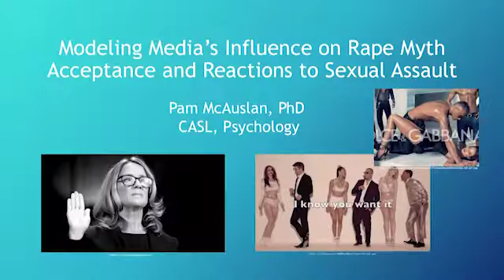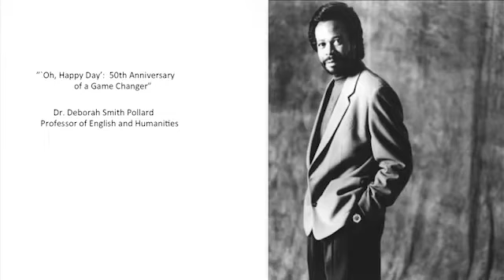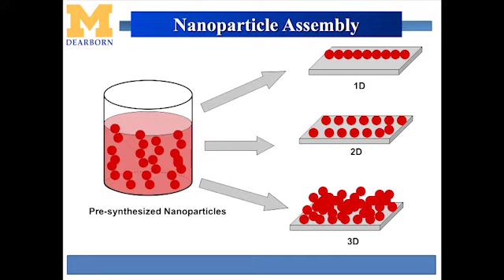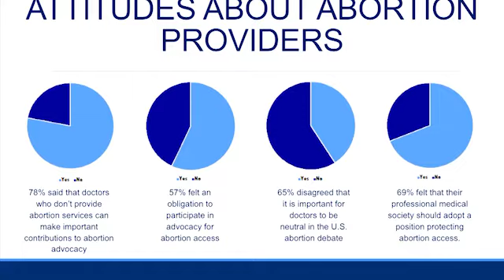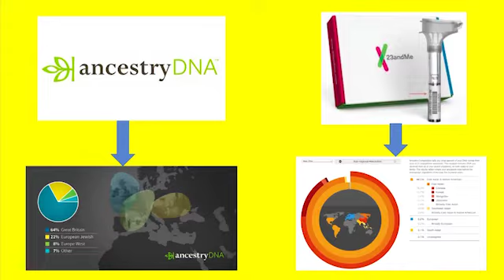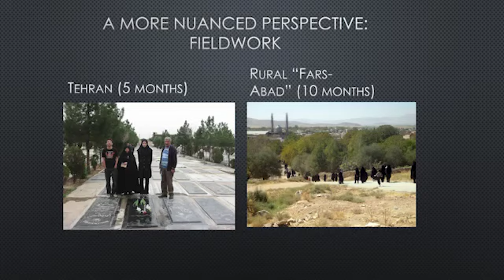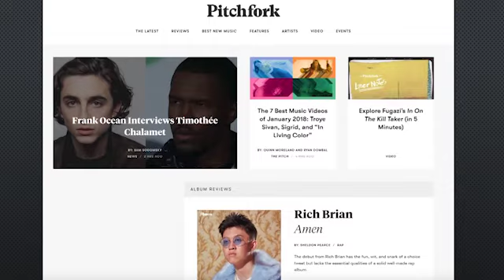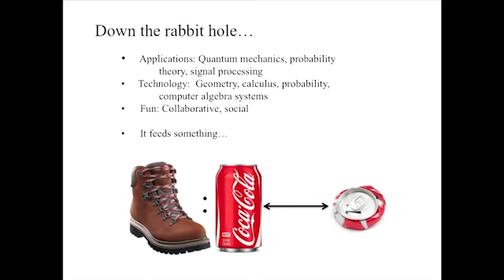The 2018 CASL Faculty Research Slam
Faculty present their work during the October 2018 CASL Faculty Research Slam.